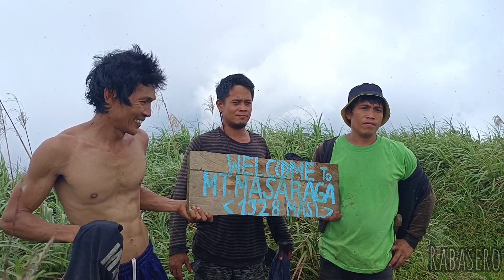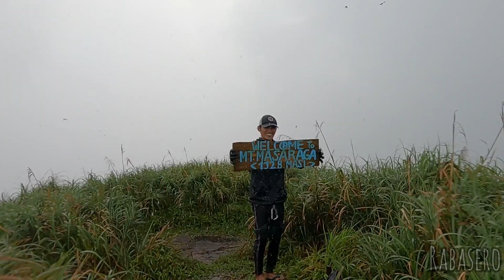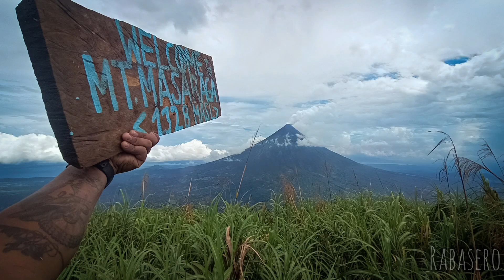9 days in 3 weeks na Trail Exploration sa Mount Masaraga via Brgy Herrera, Ligao City, Albay